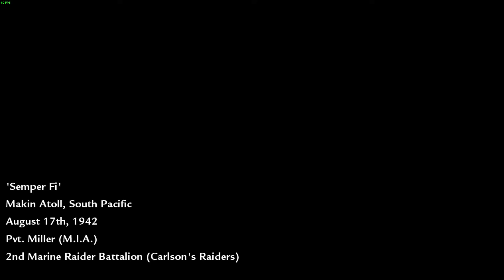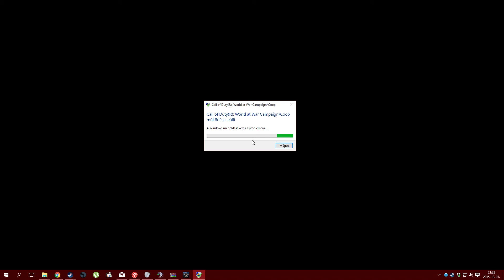Co-Play: Call of Duty World at War » ft.:Shizu » [01] [Hun]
Genre: Action
Developer: Treyarch
Publisher: Activision
Release Date: 18 Nov, 2008